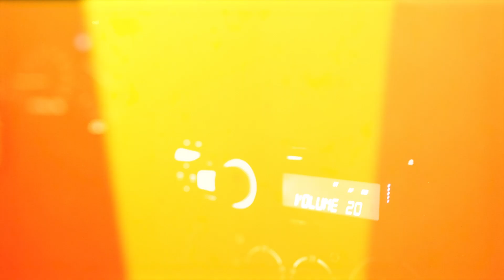E3FRIENDS - BMW e36 snow drifting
Song : F.O.O.L. - Highway